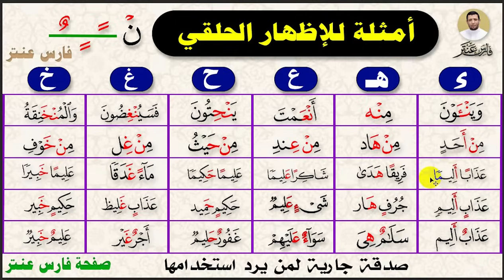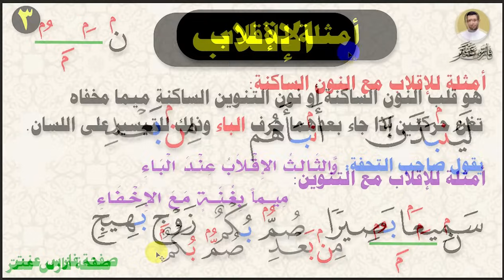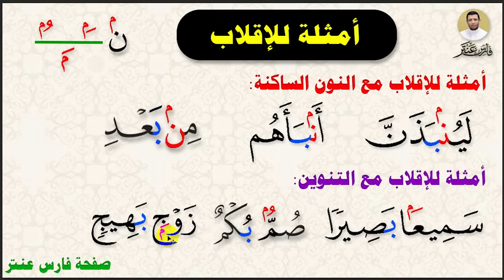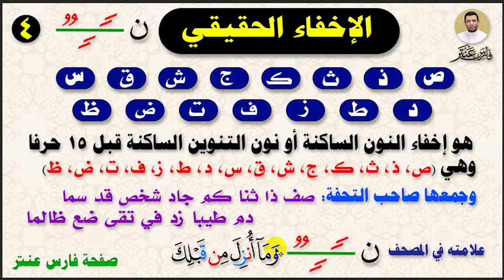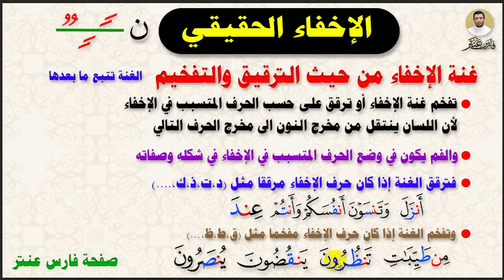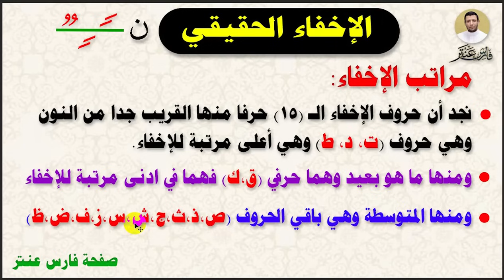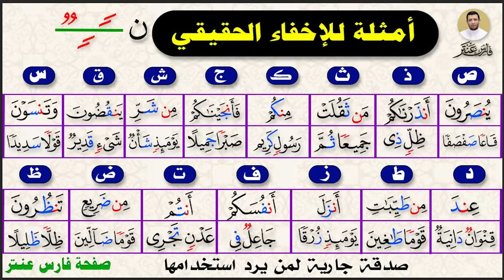شرح كامل لأحكام النون الساكنة والتنوين التجويد للمبتدئين مع فارس عنتر